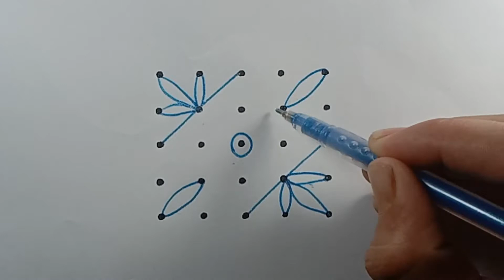25 Dots Flower Rangoli Desins.Everyday kolam Compilation.Rangoli Designs.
25 Dots Flower  Rangoli Desins.Everyday kolam Compilation.Rangoli Designs.